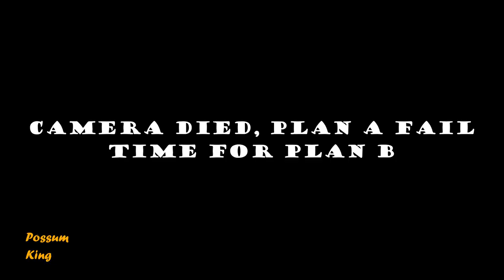Removal And Demo Of Trailer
Moving my mid 70s mobile home from the build site, then demolishing it. I nearly lost a camera during the fire and lost some footage.